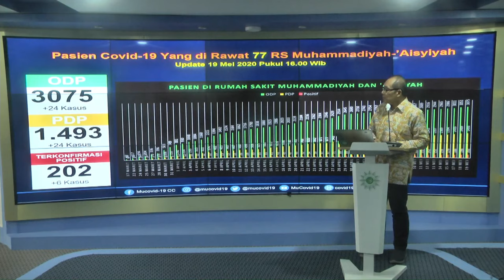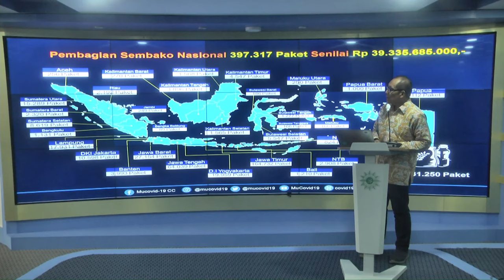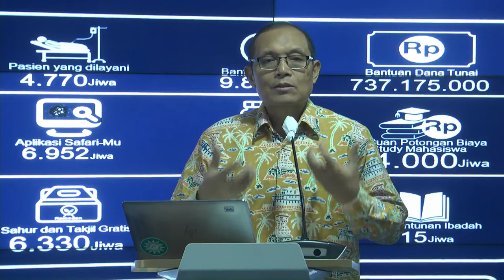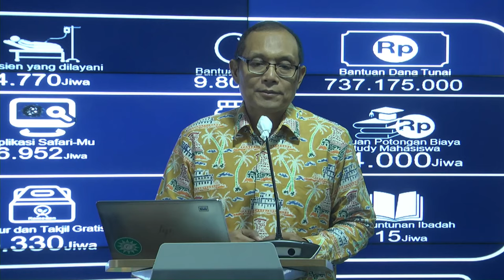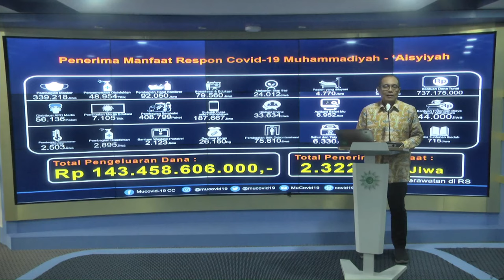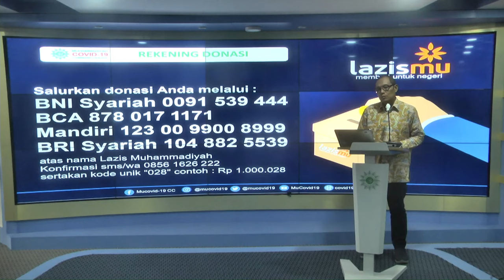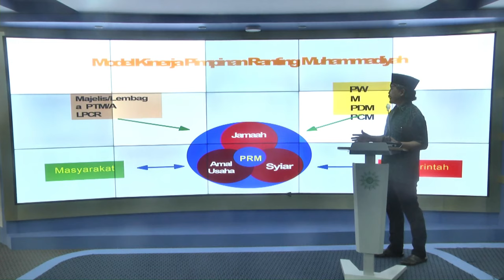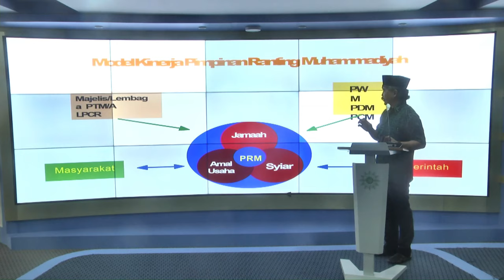[LIVE] [LIVE] PRESS CONFERENCE MEDIA CENTER MUHAMMADIYAH COVID19 COMMAND CENTER - 20 MEI 2020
LIVE Pengajian
Selasa 19 Mei 2020 | Pukul 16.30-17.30 WIB

Tema
Gerakan Ta'awun Sosial Peduli Dampak Covid-19 untuk Keselamatan Bangsa

Pembicara:
Dra. Siti Noordjannah Djohantini, MM, M.Si (Ketua Umum Pimpinan Pusat 'Aisyiyah)

Bapak/Ibu dapat mengajukan pertanyaan secara langsung kepada beliau melalui telfon ataupun WhatsApp tvMu di